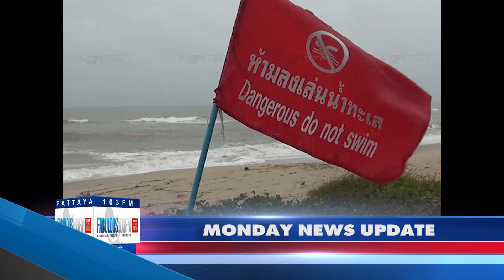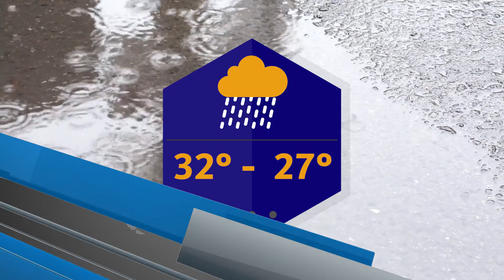[NEWS] 22th July 2019 Fabulous 103Fm Pattaya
MONDAY'S HEADLINE NEWS FROM THAILAND

- Pope scheduled to visit Thailand this November

- North Eastern drought see's river levels at historical low, reservoirs down to 5% capacity

- Go Fund Me appeal saves couple after motorbike crash, british 10 year overstayer not so lucky

-   Chinese tourists tell the cops they needed funds to continue the high life in Thailand following theft of THB 900,000

All this and more of the latest local & national news updates from Thailand & Pattaya, Brought to you daily by Fabulous 103fm &